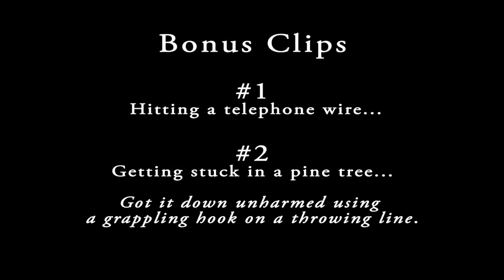Blackout - Testing Valand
Testing session. Trying different PIDs, props and camera settings. Running on 3S batteries.